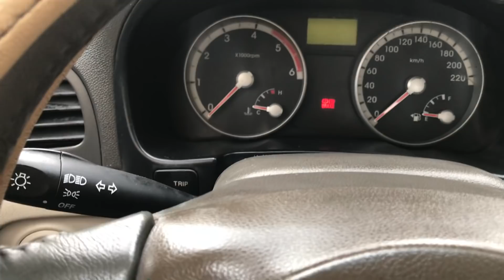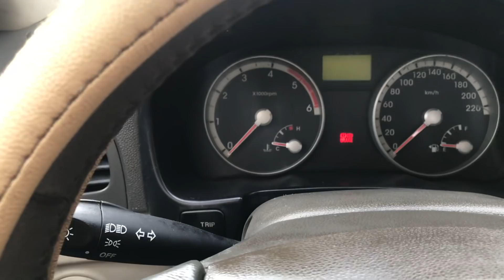Huyndai venna 2008dk 2009 nhập khẩu máy dầu siêu tiết kiệm giá chưa đến 200 lh/Zalo 0816662386